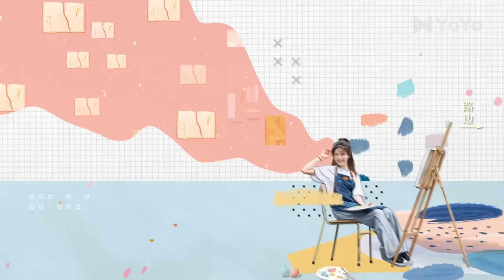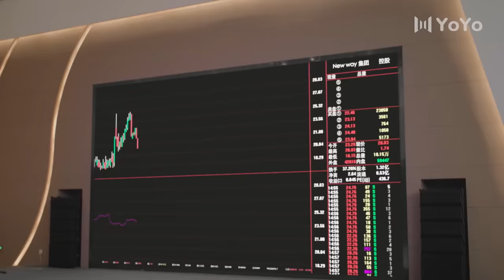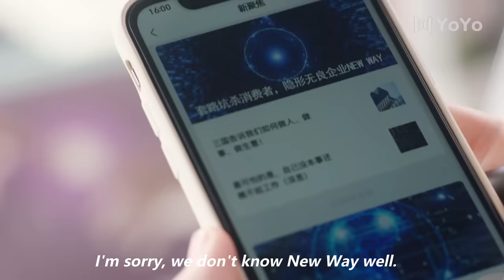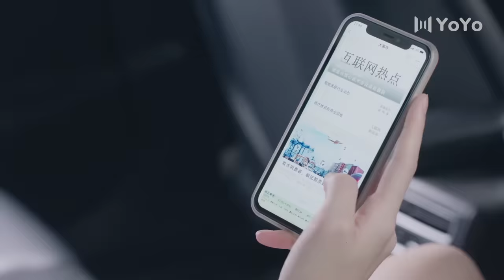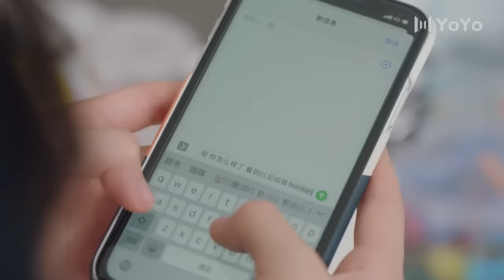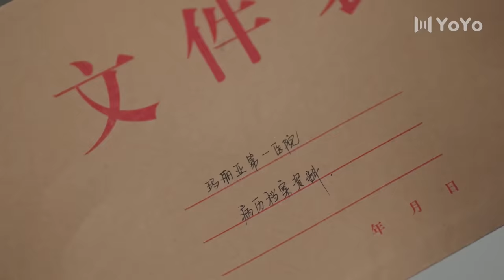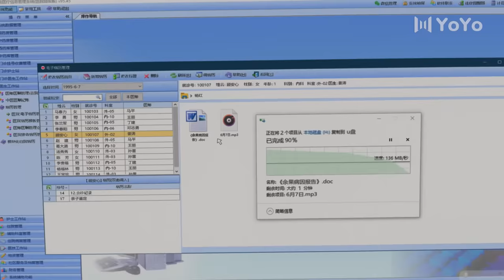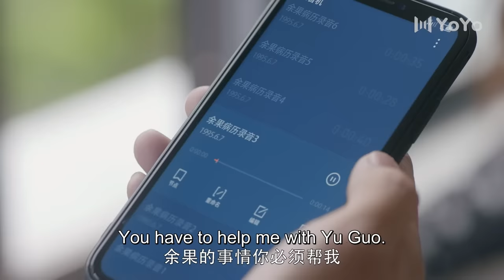[Eng Sub] Please Feel At Ease, Mr. Ling 19 (Zhao Lusi, Liu Te) | 一不小心捡到爱